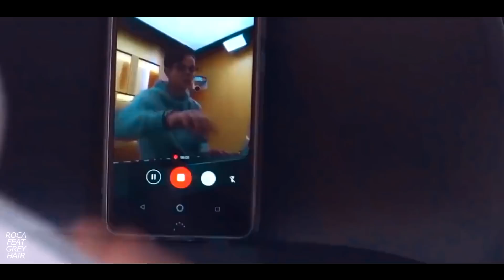Flamantha | 1x03 - El caso es que no estás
Samantha llega a su límite. Flavio está cada vez más confundido.

.:｡✿*ﾟ‘ﾟ･✿.｡.:* .:｡✿*ﾟ’ﾟ･✿.｡.: *.:｡